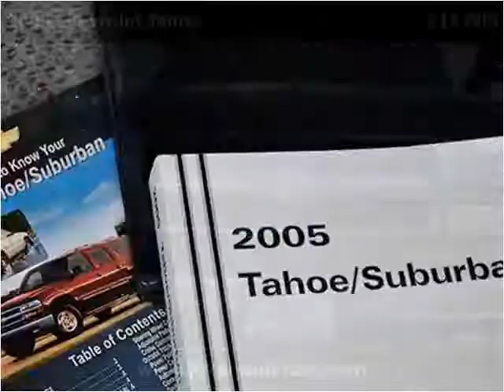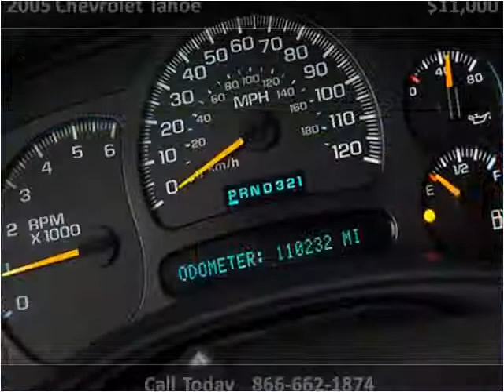2005 Chevrolet Tahoe Used Cars Littleton CO